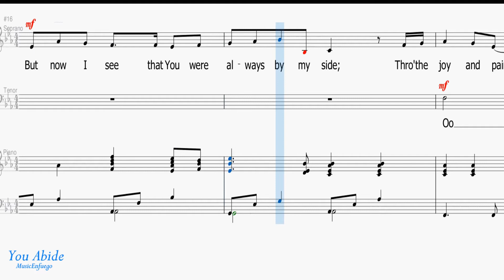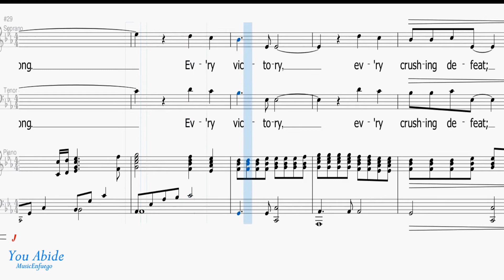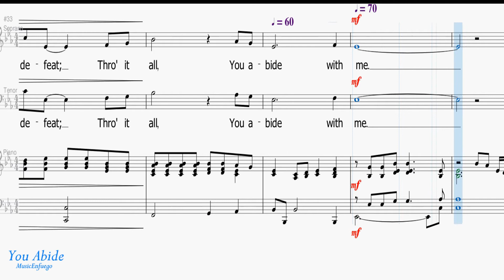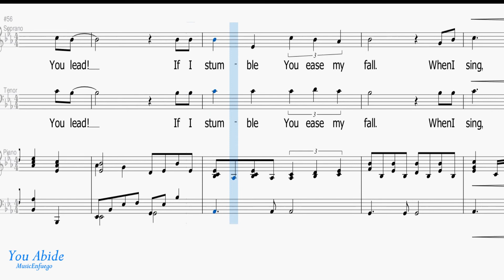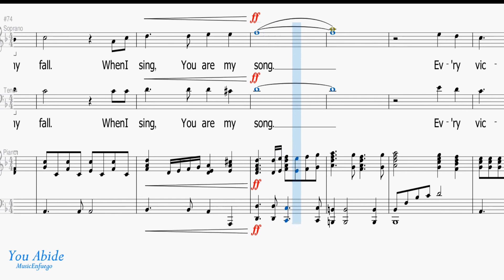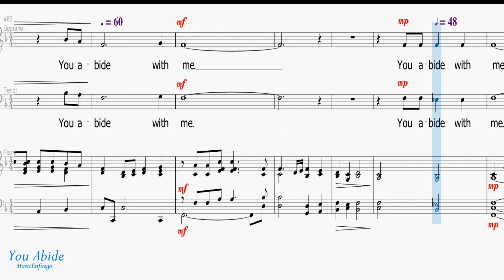You Abide - Tenor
Words and Music by Tom Grassi and Tom Fettke